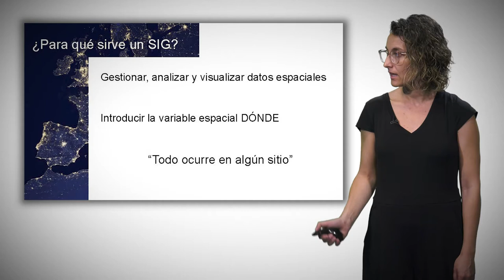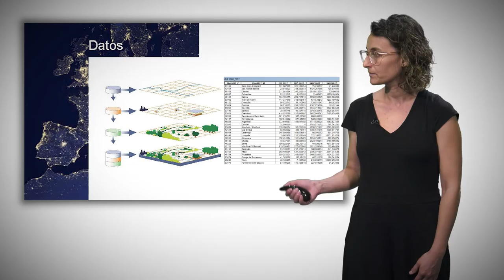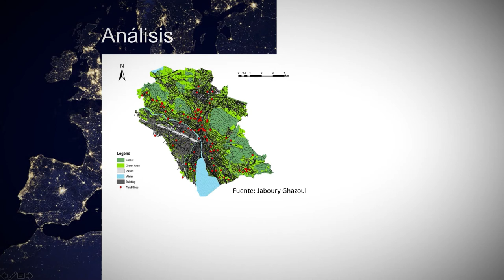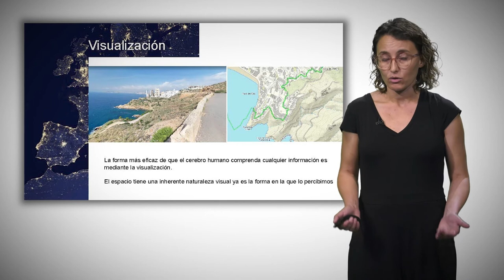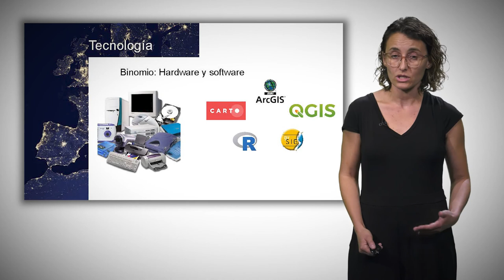¿Qué son los sistemas de información geográfica?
Autora: Carmen Zornoza Gallego

En este vídeo hice una síntesis sobre la utilidad de los sistemas de información geográfica, sus componentes principales y las tipologías de datos básicas que se emplean.

Licencia
Licencia Atribución de Creative Commons (reutilización permitida)
Licencia